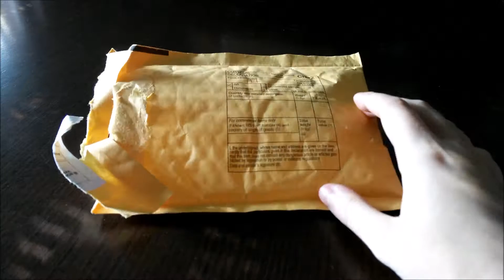Secret Souls: A wig for Pukifee Ante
Today I give you a little review of a wig I recently ordered for my little Pukifee Ante. You also get a sneak peek at my little girl in clothing and her hair.